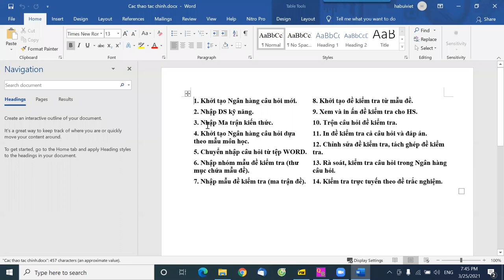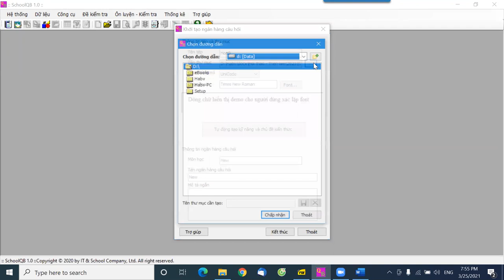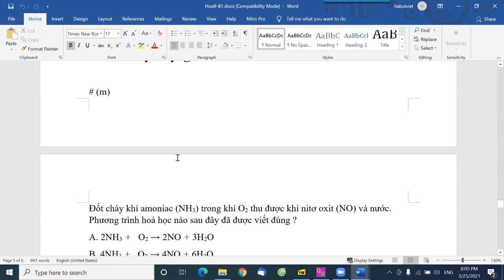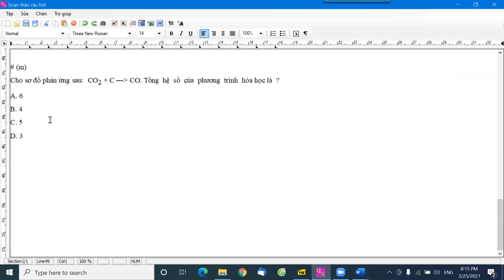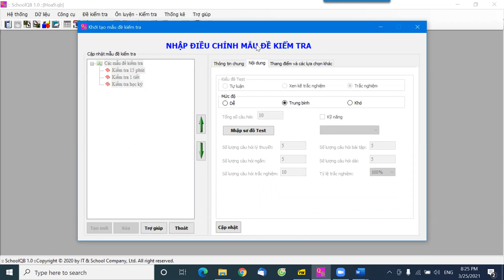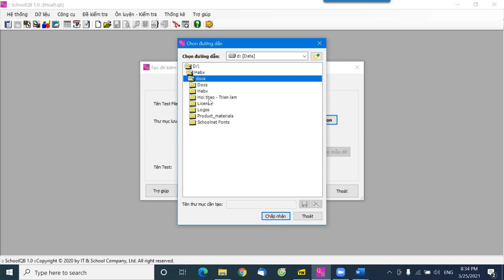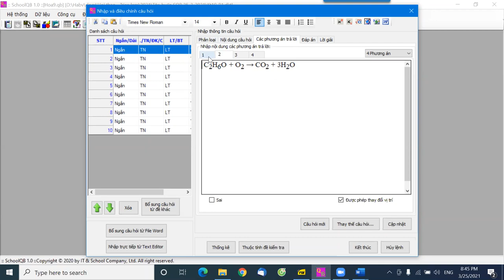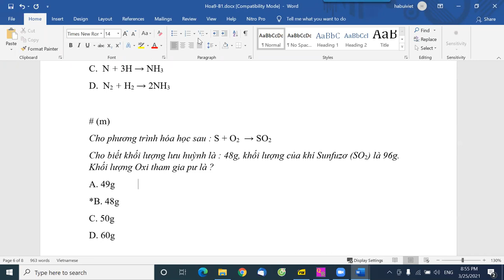Tập huấn pm SQB, 25-3-2021